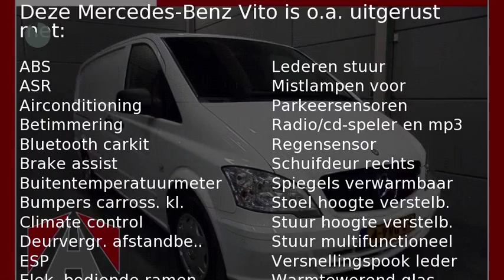Mercedes-Benz Vito 113 CDI 136 pk Aut. L2H1 Airco/Cruise/PDC v+a